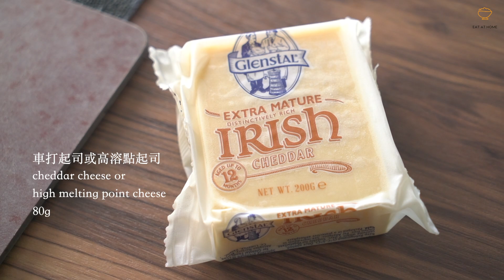【粒粒芝士麵包 雙層起司麵包 ｜原粒起司 ｜濃郁起司味道】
（請開啟字幕，內有詳細步驟解釋）

材料（4個份）

高筋麵粉180克
即發酵母3克約一茶匙
白砂糖一茶匙
鹽½茶匙
水105克
牛油（奶油）13克

車打起司或高溶點起司80克
水牛起司碎Mozzarella 28克

MY GEAR

影片拍攝 Filming:

Camera/ Sony α7RII
Lens/ Sony Zeiss FE 24-70 f/4
Tripod/ 190XPRO Aluminium 4-Section Camera Tripod

相片拍攝 Photography:

Lens/ Nikon 105mm f/2.8 micro

MUSIC